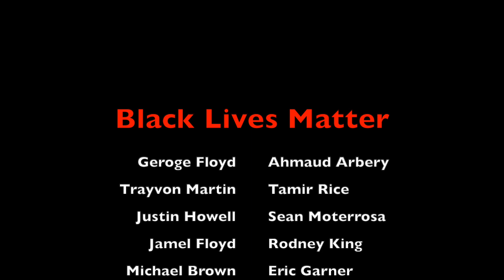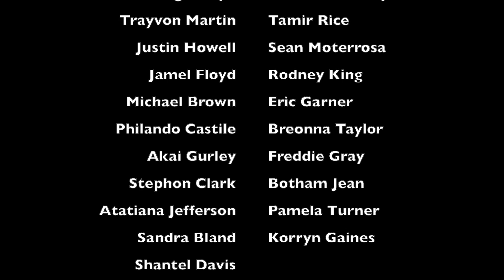When you feel like giving up The Word on Wednesday Pastor Lamont A. Hobbs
A discussion concerning how to keep the energy and enthusiasm need to bring about the necessary change.  The enemy is betting that we give out and give in.  Don't goal set just to get to the championship, goal set to win it!

We are "The" Metropolitan Baptist Church.  The ministry that makes a difference: Meeting Needs, Empowering People, Transformational Teaching, Order & Excellence

"The" Metropolitan Baptist Church is a church that never focuses on membership, but rather increasing our relationship with God.  We are not focused on religion, but rather we believe it is important that every member find their own personal relationship with God.  This ministry is not built around the pastor, but rather people are truly empower to operate in their God given gifts and assignments.

Join us for life-changing preaching and teaching that transforms lives.  There is nothing like the Metro Experience!!